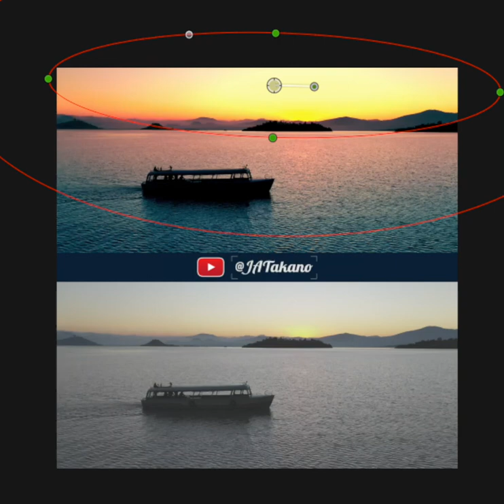Corrección de color Laguna de Pátzcuaro en Michoacan (Hermoso atardecer)